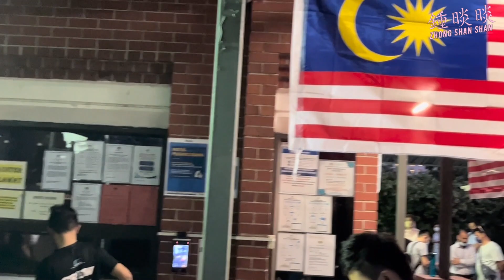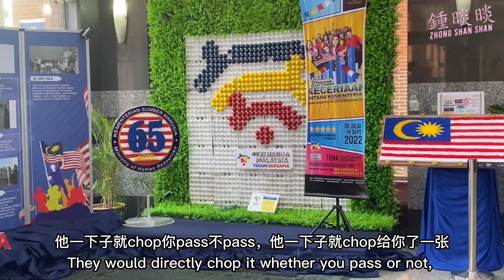10. 去布城辦公事! 人力资源部申请外勞的最后一步 Final Interview at KSM Putrajaya for application of foreign workers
大家好，我是馬來西亞的钟晱晱， 不是中国富豪钟睒睒唷！今天我去布城的人力资源部应徵，即是申请外勞的最后一个步骤。Hello, everyone, I am Malaysian Zhong Shan Shan, not China billionaire Zhong Shanshan!  Today I go to Putrajaya, Kementerian Sumber Manusia (KSM) for an interview, the final step in applying for foreign workers.